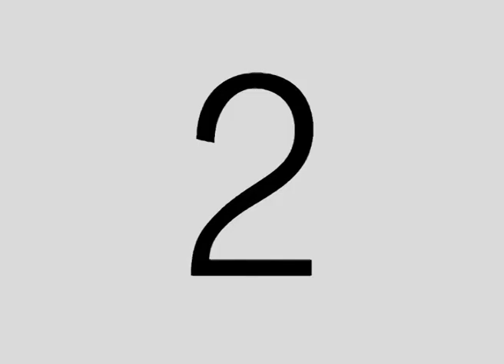Spot por mas soldini